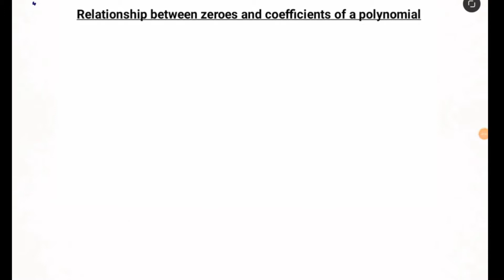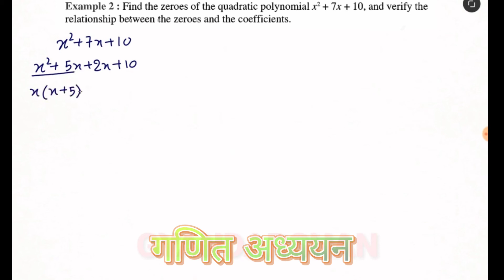relationship between zeros and coefficient of Polynomials Class 10